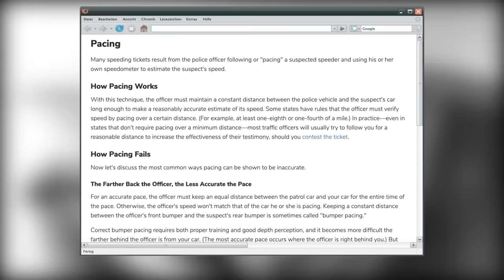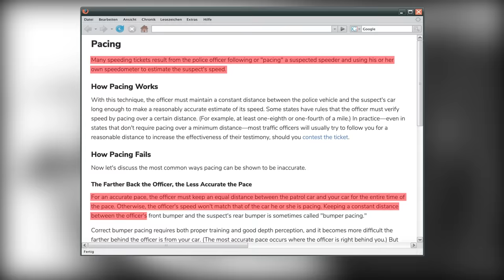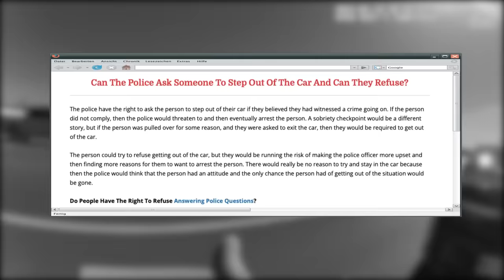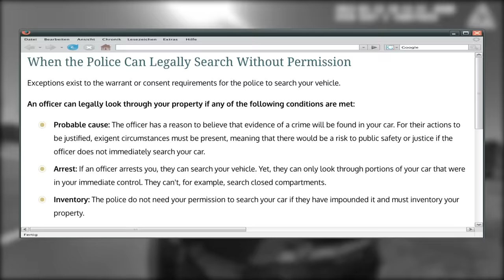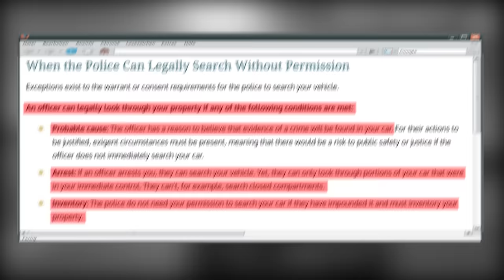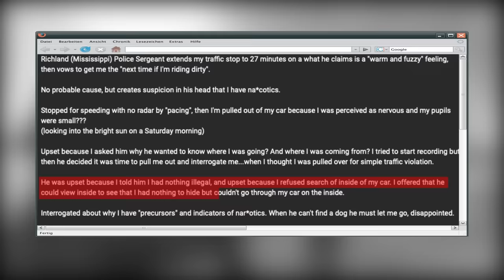Idiot Cop ACCUSES The Wrong Person, Then This Happens